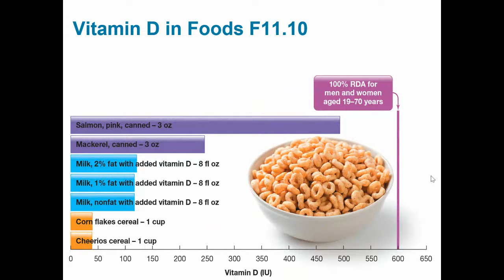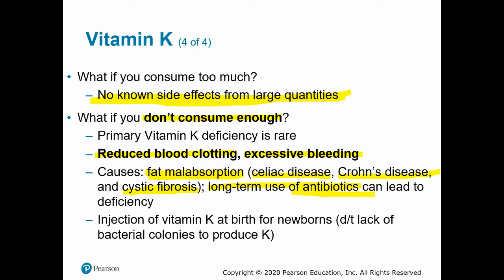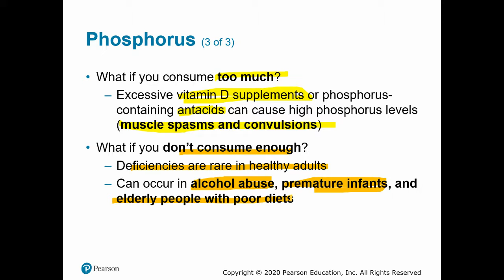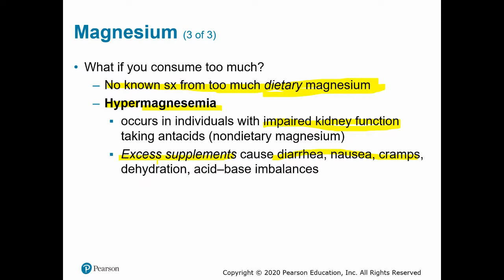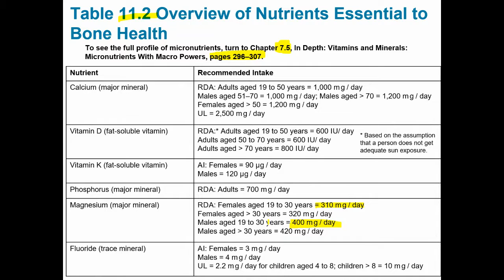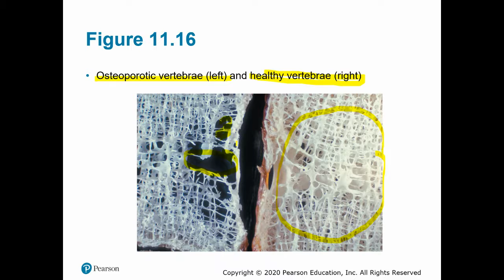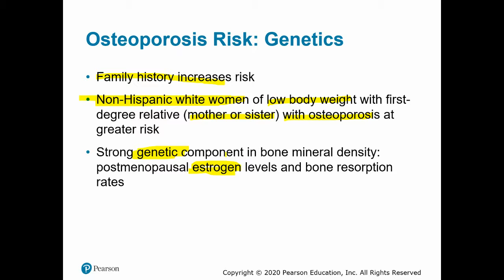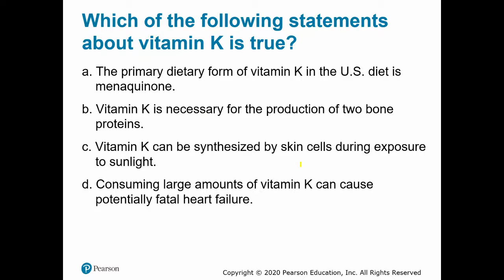Chapter 11 Part Two: Vit K, P, Mg, Fl, Osteoporosis